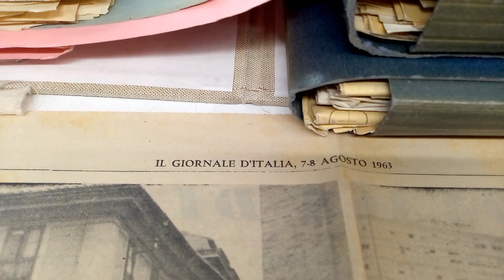"Due momenti di Roma"😂💖🔥